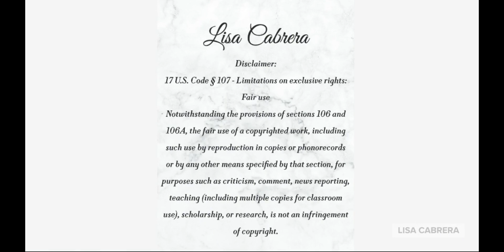Inflation Will Remain High Through 2022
Video Credit:  CNN Business